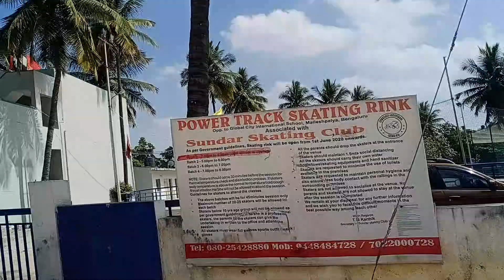November 22, 2022